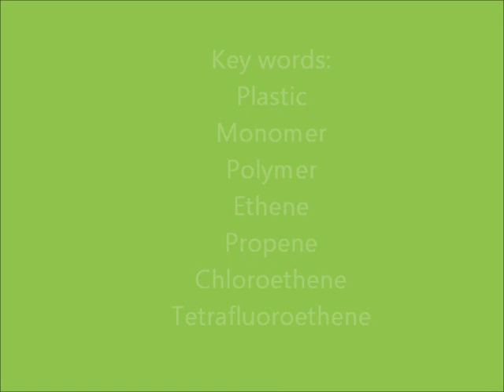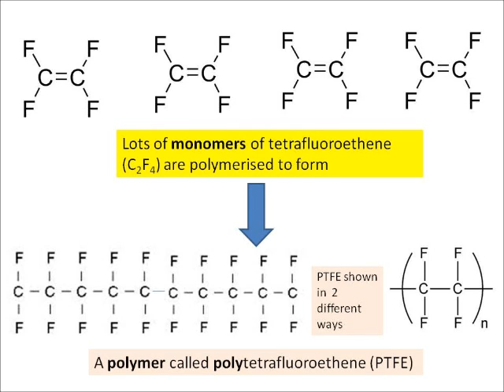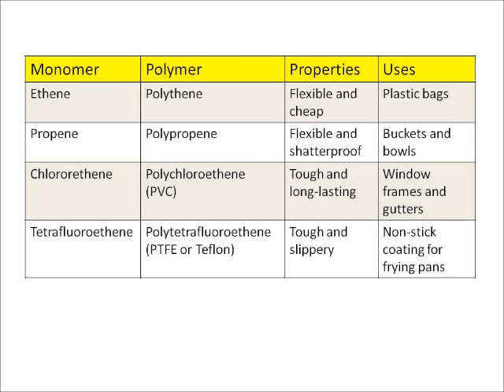C1.33 Polymerisation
Edexcel (2011 specification) science revision clip from C1